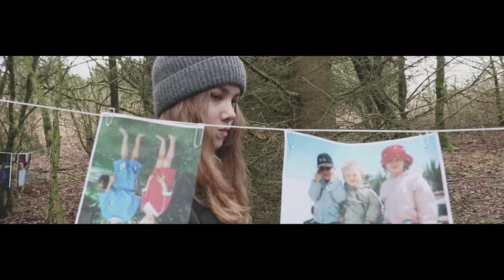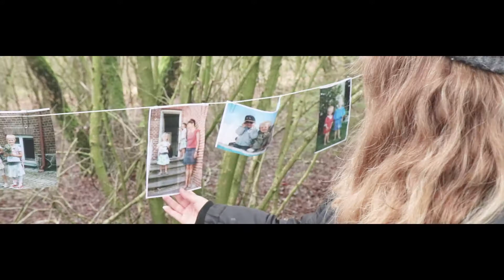Where Worlds Collide - 2017/18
Where Worlds Collide